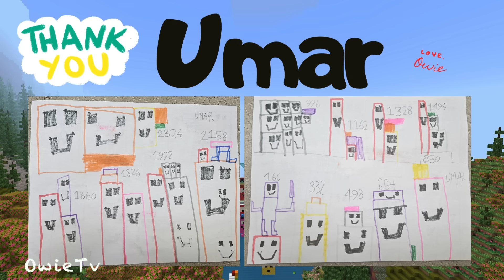17 Times Table Song | Minecraft Numberblocks Counting Songs | Multiplication Songs for Kids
17 Times Table Song | Learn Multiplication with Owie Tv

Let’s learn the 17 times table in a fun and catchy way!
This upbeat multiplication song makes math easier, helping kids remember the 17 times table through rhythm, repetition, and colorful visuals, including Owie’s Minecraft Numberblocks counting builds.
Perfect for homeschooling, classroom lessons, or just singing along at home.
Join us as we count, sing, and multiply with Owie TV!
This is an original song by Owie TV, performed by Owie.